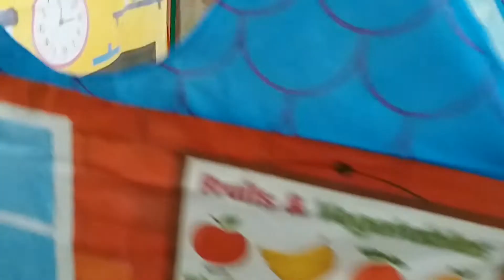Mihang new tent House